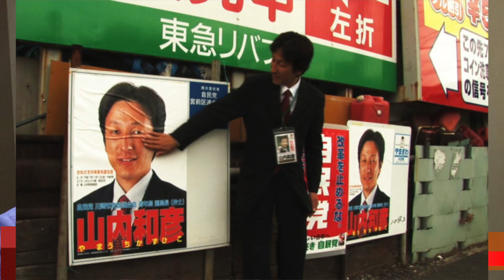９割が知らない選挙の真実！ドキュメンタリー映画「選挙」を映画紹介＆批評考察！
９割が知らない選挙の真実！ドキュメンタリー映画「選挙」を映画紹介＆批評考察！